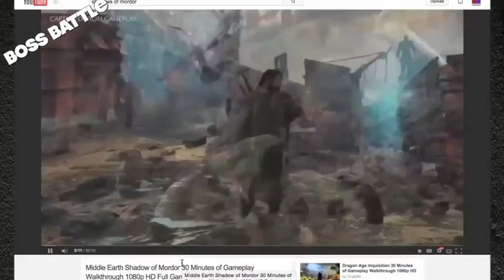Shadows of Modor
The Lunchbox is back and he gives us his thoughts and experiences playing Shadows of Modor!